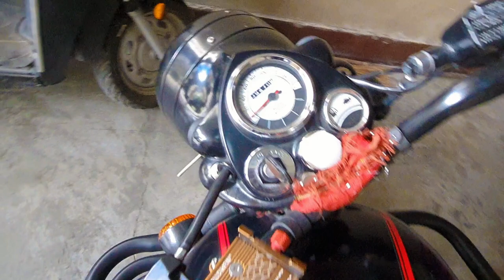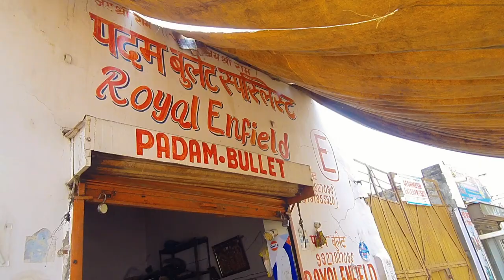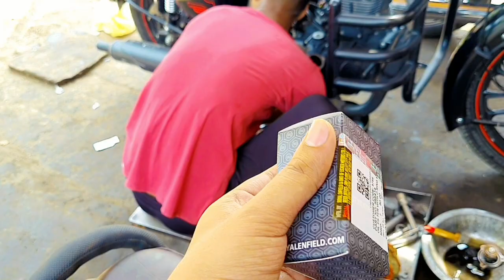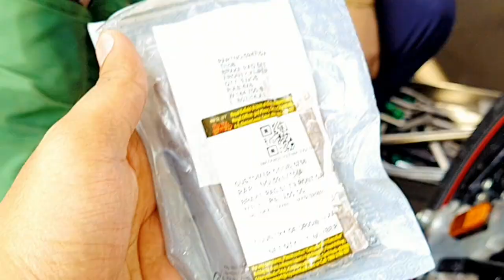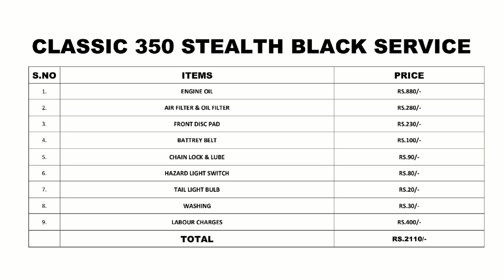Complete Bullet Service | Royal Enfield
Complete Bullet Service | Royal Enfield | Service

how to bullet service at home diy guide ultimate tutorial service oil oil change replace filter air brake inspect chain how much quantity 2.5 litre required spec specification grade 15w50 castrol power cruise bullet 350 standard classic bs4 full total periodic interval drain fill bolts 19 12 8 mm mm strainer clean wash full service lube wax properly hindi detailed jeet bhaskar india indian re royal enfield work satisfying change timing freeplay general checkup

-That the author through the contents of his videos on the said Channel, does not intend (or possess the requisite knowledge or the reason to believe) that such contents shall libellously defame/disrepute any individual or group of individuals (either living or dead); through the words spoken or intended to be read; through signs; and through any visible representation; or through contents having an effect of innuendo within the purview of the said Channel. Hence, the author and the Channel shall entail no liability for the same.
 -That all the digital contents of the third party (inform of photos, songs, images, clips from cinematography, news headlines or other contents) have been used by the author in subjugation and in due regard to the doctrine of ‘Fair Dealing’ under the Copyright (Amendment) Act of 2012.
 -That the author shall in noway be answerable/ liable for any unintended criminal or civil liability arising as a result of any wronged interpretation or misunderstanding or misconstruction of any of the contents of the said Channel by its viewers or subscribers and an advisory to the viewers and subscribers here by is given that please don’t go spreading hate speech.
 -That since the Channel allows the subscribers to post their opinions and views in reaction to the material/contents on the Channel, hence any of the contents, views, opinions and/or responses to questions uploaded, expressed or submitted by the creators, sponsors, advertisers or users of YouTube, other than the content uploaded by the author to the Channel, shall remain to be the sole views and opinions of the subscriber or person making it, to which the author or the channel may not affirm to, and hence shall in no way be accountable for the same. Further the author reserves the right to remove any such scandalous, offensive or patently illegal comment or opinion or reaction of any such third party, keeping in view that it shall not always be possible for the author to review each and every such comment.
 -There are no warranties (whether expressed or implied), as to quality, accuracy, efficiency, completeness, performance, fitness or any of the contents of the videos on the said Channel ,  including (but not limited) to any comments, feedback and advertisements contained within the said Channel.
 -It would be considered that the viewers by merely watching the video of the author has accepted, affirmed and understood each and every terms and conditions as specified in the aforesaid disclaimer.